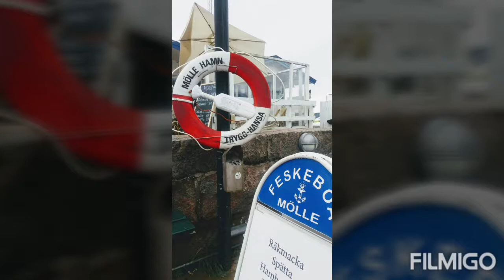MÖLLE, SWEDEN: Summer 2012 & 2017.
Mölle is situated in Skåne County, Sweden with about 750 inhabitants. It is best known for its scenic harbour. This little town of Mölle is home to the gorgeous Grand hotel which overlooks the bay from its position on the cliff. The view from there, we could see the marvelous and amazing Mölle harbour, the gorgeous houses, souviner shops and small cosy sea side coffee shops and restaurants. It is really worth a short visit, just wandering around the area and gets a dramatic sea side walk along the rocky shore.